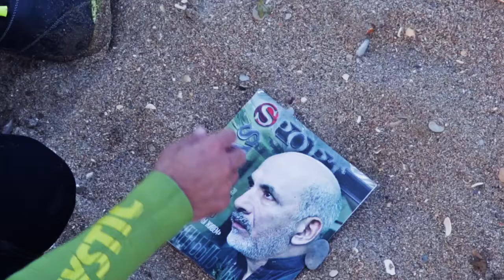Реклама журнала "Паспорт"